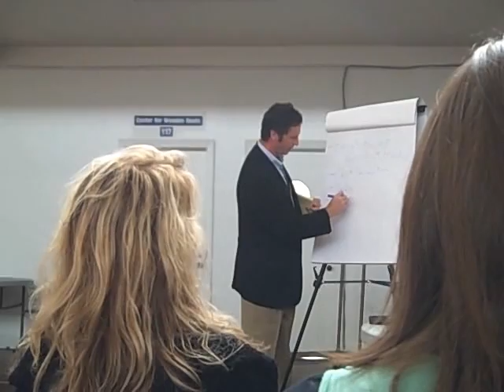Real Estate BARCamp - Seattle, WA - Sept. 8, 2009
Real Estate BAR Camp Seattle at the Armory on South Lake Union in Seattle, September 8, 2009. Around 500 Real Estate Industry types showed up for a day of social media marketing information and technology exchange. It was a fabulous day! I shot this with my Flip video camera.